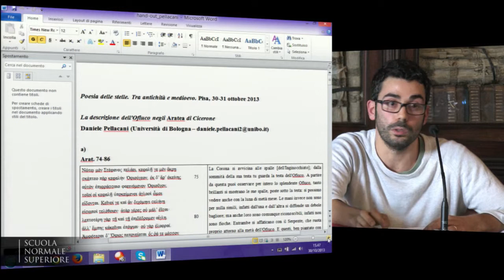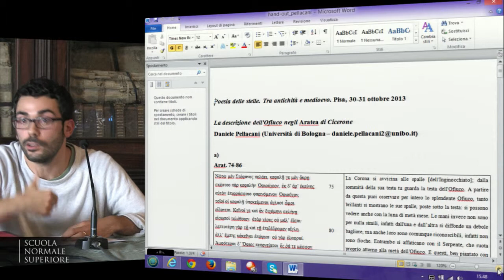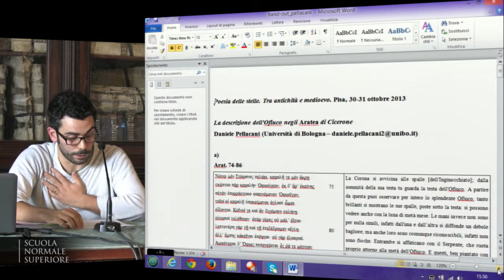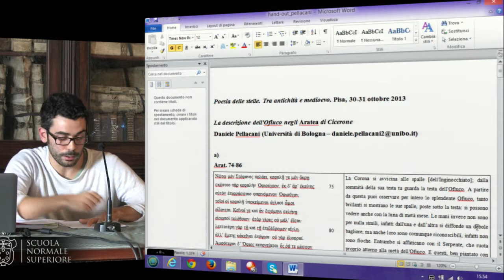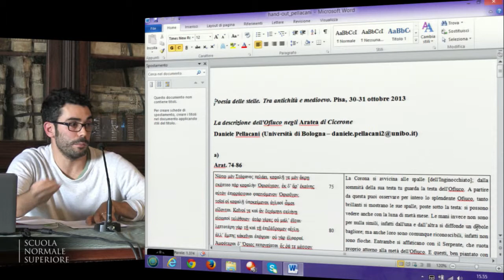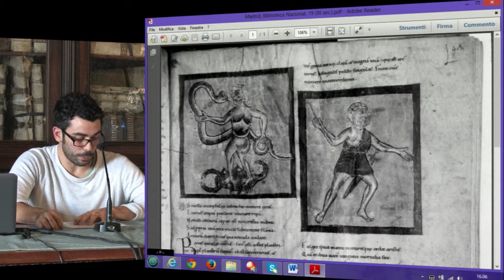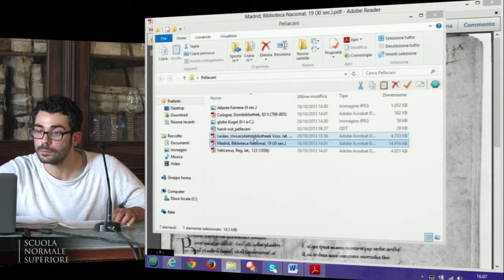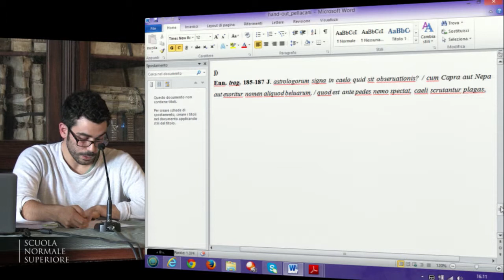Daniele Pellacani, La descrizione dell'Ofiuco negli Aratea di Cicerone - 30 ottobre 2013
Daniele Pellacani | Università di Bologna
La descrizione dell'Ofiuco negli Aratea di Cicerone (frgg. 14-15 Soubiran)